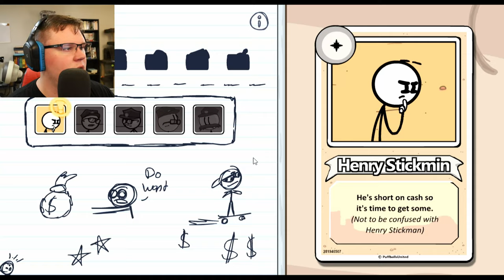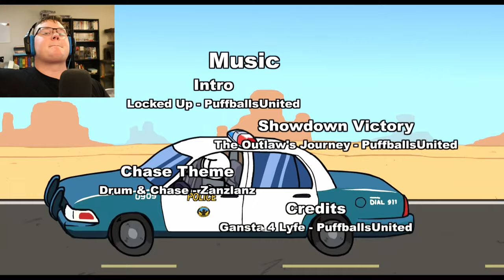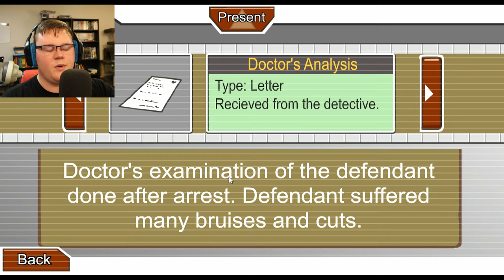YOU CAN'T HOLD ME!! - Henry Stickmin Collection Part 1 (Breaking the Bank and Escaping the Prison)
A lets play video of the Henry Stickmin collection. I've never done this kind of thing before, so its not that good. I think, because I am so self critical about my stuff that I think that I am bad at stuff.